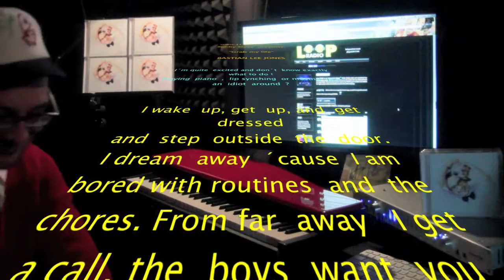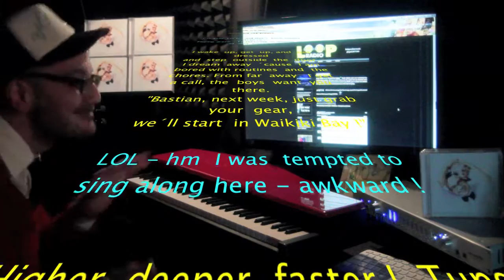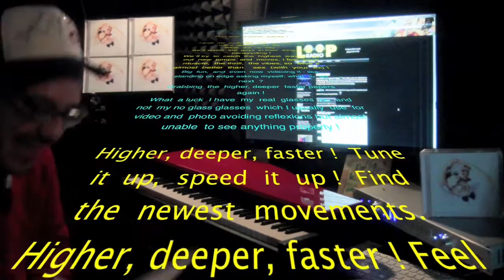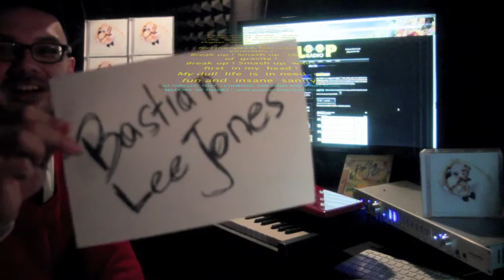BASTIAN LEE JONES listening to his song "Grab my life" on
Bastian Lee Jones was listening to the radio broadcast show of Bobby Blues who presented Bastian´s uptempo indie rocksong "Grab my life".
Broadcasting date  was  February the  2nd 2014, 9 o clock GMT in England.